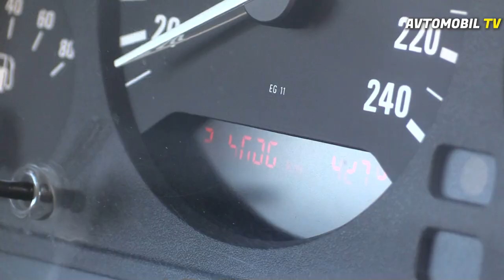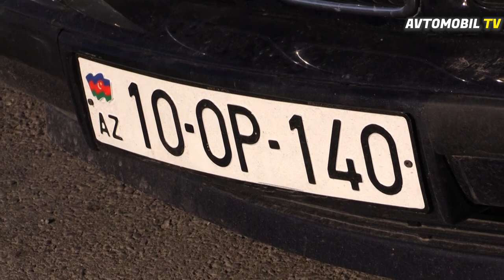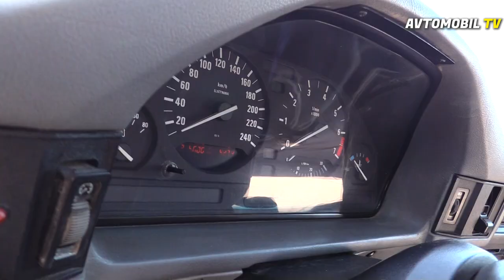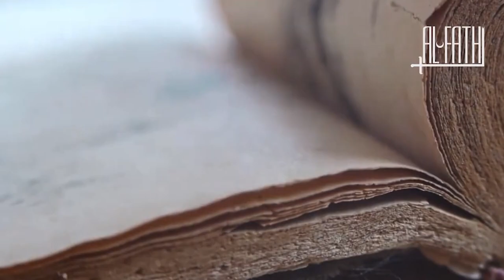BMW üçün Qaxdan Bakıya gəldi - Ekonom mühərrikli 34 kuza TƏCİLİ SATIŞDA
Sumqayıt Maşın Bazarında satışa çıxarılan 5-ci seriya BMW 34 kuza ƏLİYANDI münasib qiymətə təcili satışda